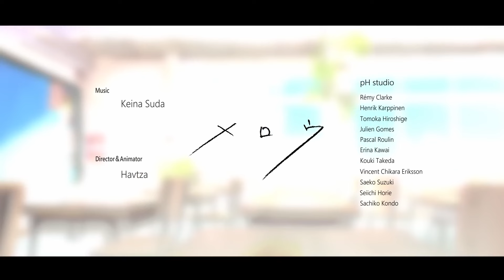【スキップとローファーOP 】メロウ(須田景凪) / tiam (cover)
見つけてくださりありがとうございます🤍

少しでもいいなと思っていただけたら

∙ʚ♡ɞ∙

∙ʚ♡ɞ∙

∙ʚ♡ɞ∙

いよいよ夏到来ですね☀️あつい！！

アイドルに続き
アニメ「スキップとローファー」
の主題歌を歌わせていただきました！
いつか私もアニメの主題歌を担当したいです✨

最近はたくさんの方に知っていただくために
short動画投稿にも力を入れてます！！
ショート限定投稿もたくさんあるので
ぜひ聴きにきてください🫶